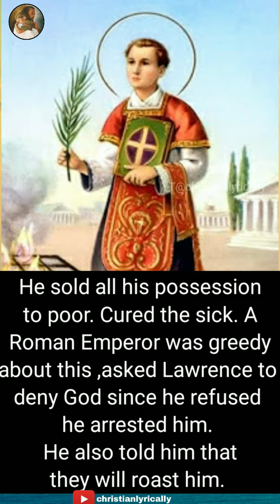St. Lawrence Story Shorts❤